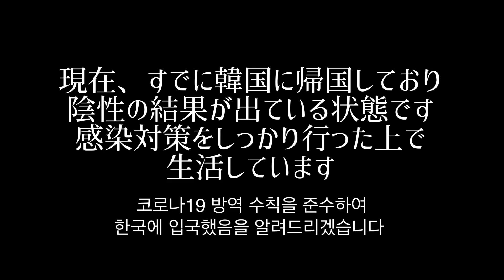韓国に帰国します。